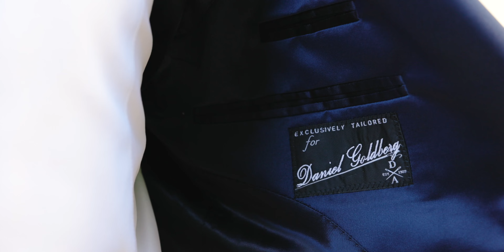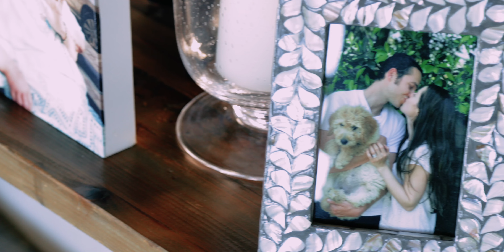Bel-Air Bay Wedding // Melanie + Daniel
Filmed & Edited By Royal Films